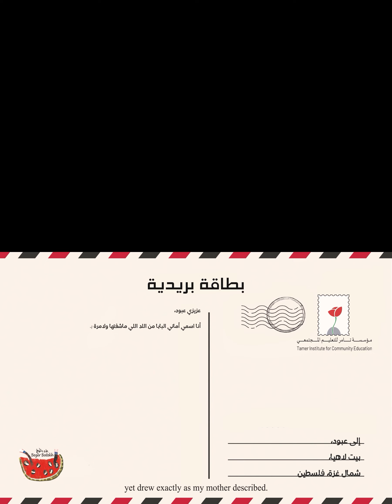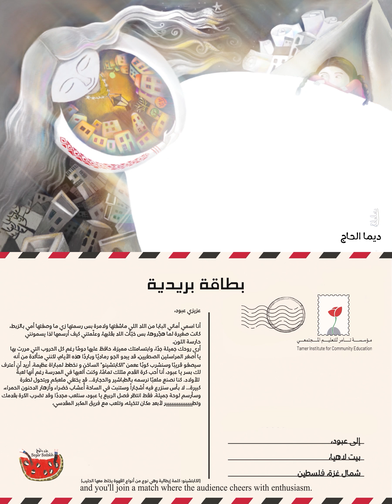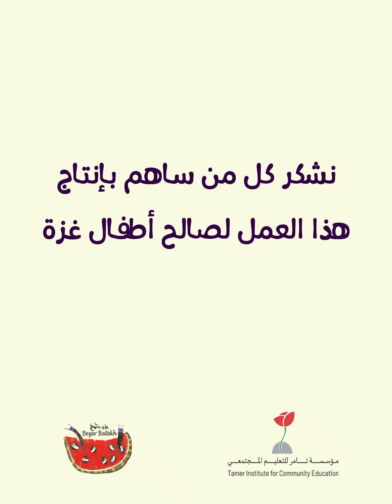الرسالة ٤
English follows
الأصدقاء الأعزاء، نشارككم الرسالة الرابعة من سلسلة الرسائل من الفنانين/ات الفلسطينيون/ات والعرب إلى أطفال غزة، مع العلم أن هذا العمل مشترك ما بين مؤسسة تامر ومجموعة بزر بطيخ.

ندعوكم أصدقاءنا، كباراً وصغاراً، إلى مشاركتنا برسمة أو رسالة منكم إلى أطفال فلسطين في غزة وكل مكان.

الرسالة الرابعة:
نص: أماني البابا
صوت: ليديا أبو الفيلات
رسومات: ديما الحاج

Dear friends, we share with you the forth letter from our series of letters by Palestinian and Arab artists to the children of Gaza, knowing that this work is a collaboration between Tamer Institute and the Bezer Batekh Group.

We invite you, our friends, from all ages, to share with us a drawing or a message from you to the children of Palestine in Gaza and everywhere.

Forth letter:
Text: Amani Al-Baba
Voice: Lydia Abu Al-Lefat
Illustrations: Deema Al-Haj